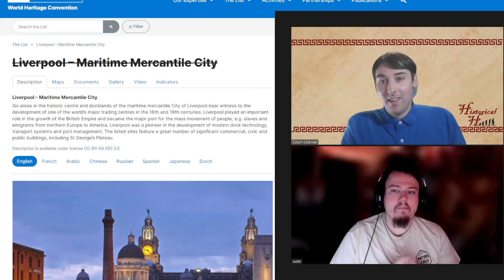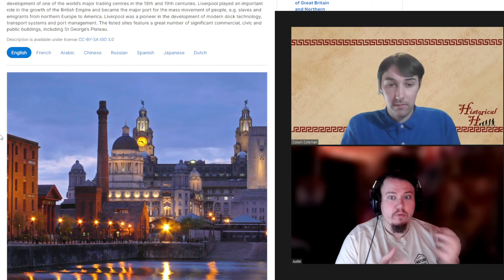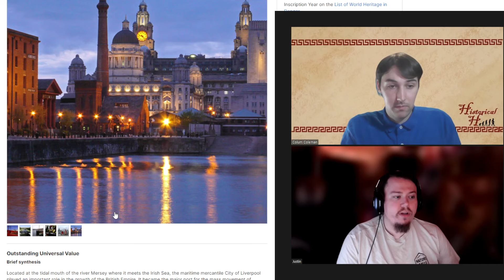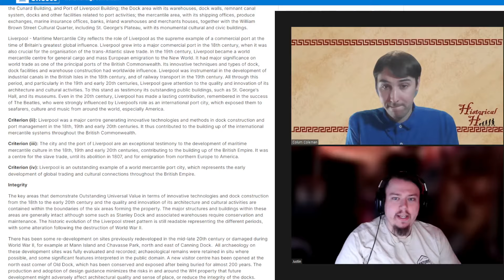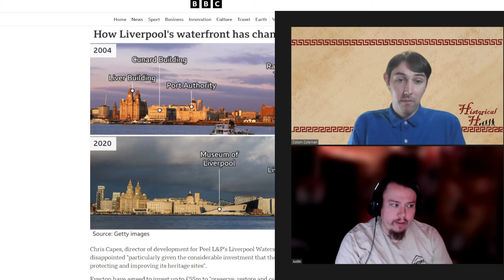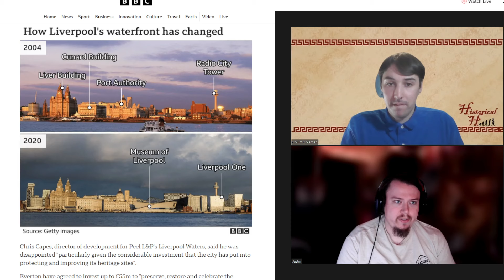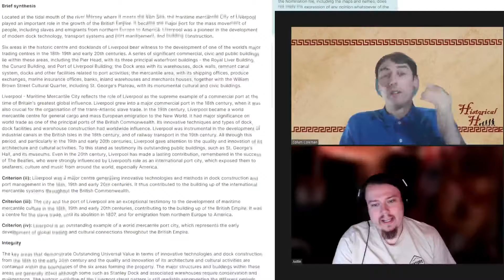UNESCO World Heritage Site DELISTED